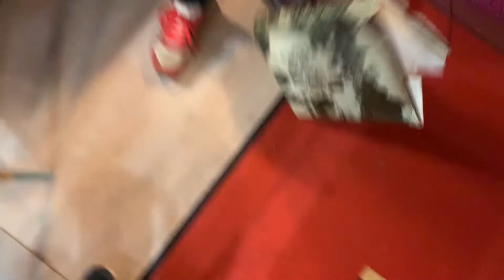"NOS JEUX INTERDITS "- LES CAMELEONS BROTHERS" video clip, officiel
Clip du single des Caméléons Brothers
Paroles de Fred Actone
Adaptation Musicale de Fred Actone & Christopher Jo

Living Room Music France
Présente
« Nos jeux interdits »

Des caméléons brothers

UNE CHANSON FORTE DEDIDEE AUX VICTIMES DES ATTENTATS EN FRANCE
"Jeux interdits"
 Qui ne connait pas cette mélodie aux arpèges de guitares qui ont bercé le monde depuis tant d’années dont personne ne connait l’origine du compositeur anonyme.. reprise pour le célèbre film
Les Caméléons Brothers osent le pari de la revisiter pour nous proposer aujourd’hui une chanson choc,
Une chanson forte.
Un clip déboussolant de vérité, tout en finesse…
Il ne s’agit pas d’un single que vous découvrirez mais d’une expiration artistique des deux compères du duo composé de Fred Actone & Christopher Jo
Ils marchent sur des œufs dans cette chanson.
On le sait, c’est toujours délicat d’exprimer, et encore d’exprimer…
Ils ont notion surement, qu’elle dérangera peut-etre certains.

Encore faut il que ces « certains » intègrent ici bas, que la France est un pays de démocratie et de liberté d’expression.

Les attentats de Charlie Hebdo entre autre ont bouleversé les Français..et le monde entier.

Cet hommage fort en image pour qui le voit, fort en parole pour qui l’écoute

Est une prière à la vie, aux rires, à ceux qui nous manqueront…